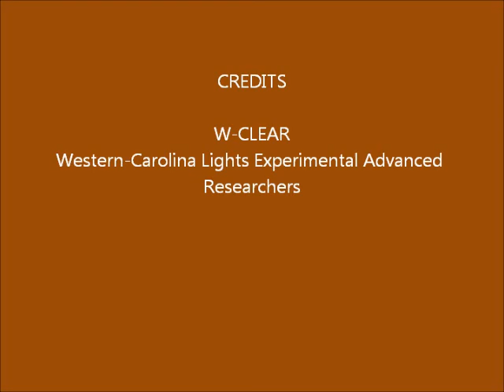Brown Mountain Lights Camera 2 November 19-20, 2015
Dusk-to-dawn 60-second images. Clear with lots of airplanes.  Local light whited-out the view from 0:18 - 0:49 (kept the images here). No activity seen.